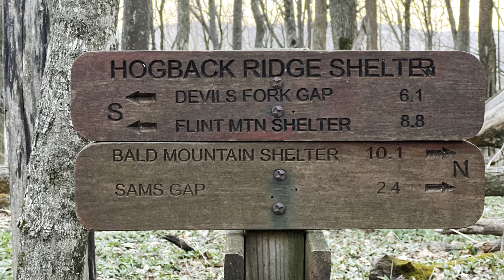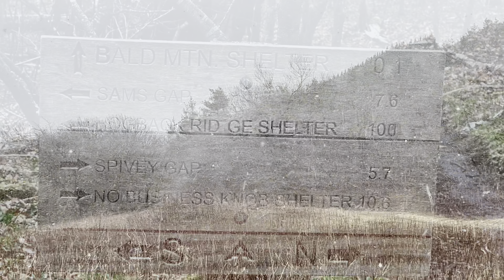Episode 25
The A.T. Journey rolls on.

Artist: Sarah Brightman
Song: “Pie Jesu”
Album: Sarah Brightman Classics - 2001